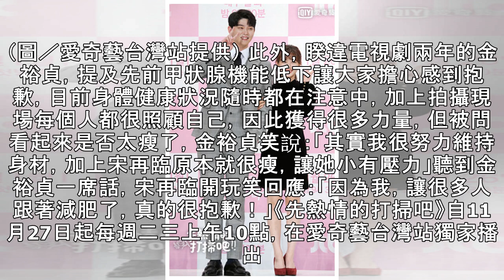尹鈞相「30CM最萌身高差」搭擋金裕貞 女方曝「這樣叫」不尷尬 | ETtoday星光雲